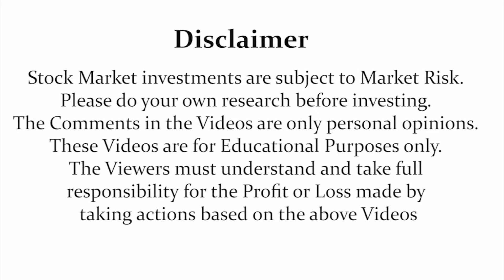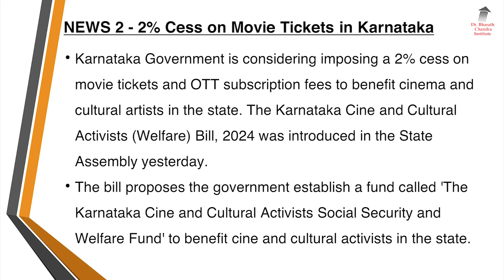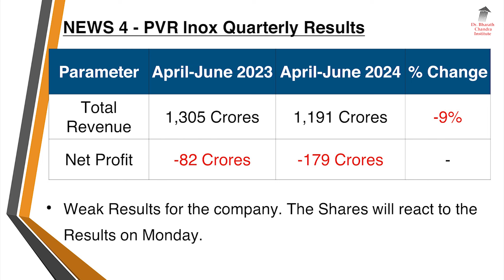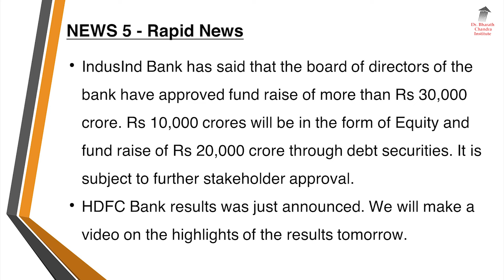ಬ್ರೇಕಿಂಗ್ ನ್ಯೂಸ್ & Breaking News - 20 July 2024